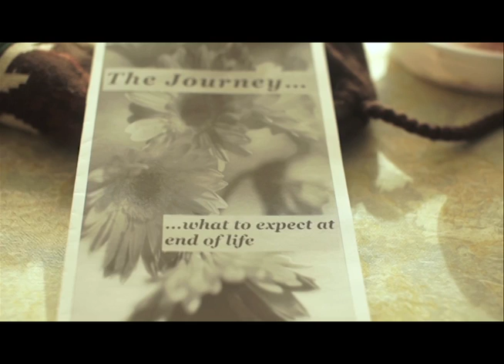Mi Abuelo - Shae Sau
College Film Training -Intimate sample footage from Shae Sau's latest film.  Documenting the last days of Shae's grandfather, who suffers from Alzheimer's Disease, a celebration of his life unfolds. Central Connecticut State University - Digital Filmmaking Emphasis